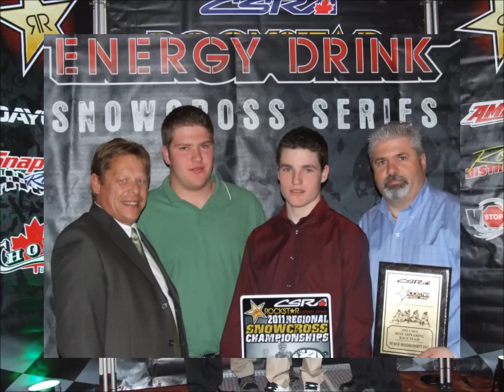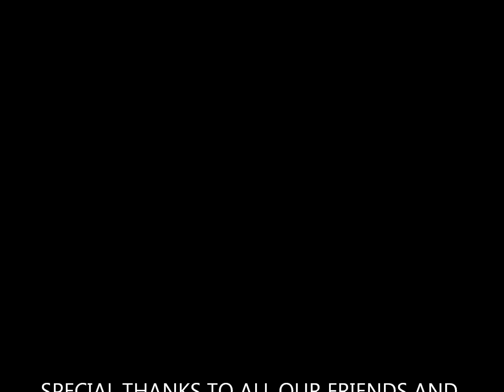Huber Motorsports 2010-2011 Snowcross Yearend Video-short version2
Huber Motorsports 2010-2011 CSRA Snowcross Yearend Video-short version2